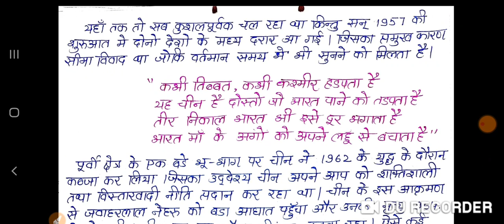हिन्दी निबंध - भारत-चीन विवाद India- China dispute भारत चीन संबंध (India and China relationship)